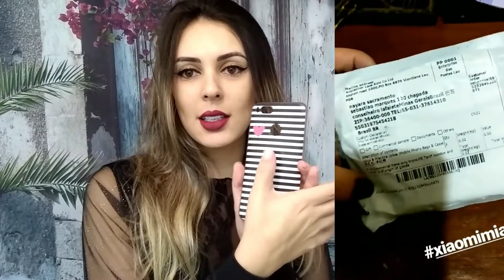XIAOMI MI A1- CHEGARAM AS CAPINHAS DO ALIEXPRESS! REVIEW APÓS 5 MESES DE USO!PORTUGUÊS/BRASIL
Oi gente linda aqui do meu canal! Hoje vim mostrar para vocês as minhas capinhas do Xiaomi Mi A1 que chegaram do Aliexpress. Aproveitei para fazer uma breve review apósusar ele por 5 meses e aproveitei para explicar o por que não intalei a Gcam no meu Xiaomi Mi A1! Espero que gostem!

Link do vídeo sobre as capinhas de Iphone 7 Plus no Mi A1 e meus aplicativos
Estou boba como os preços aumentaram e ainda frete caro, mas podem procurar que vcs acham gratís e mais barato. As minhas foram estas:

Anti stress

Vem trocar uma ideia comigo lá no instagram, me chama lá!

Beijoss